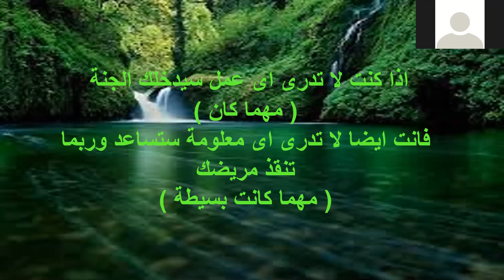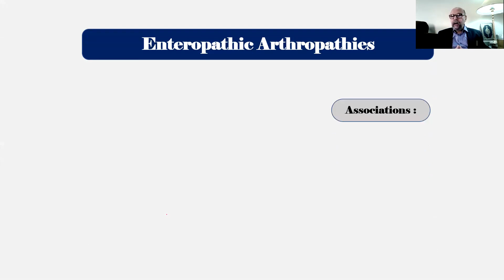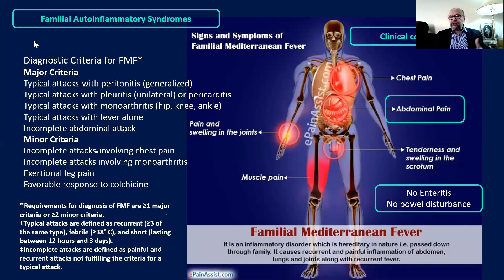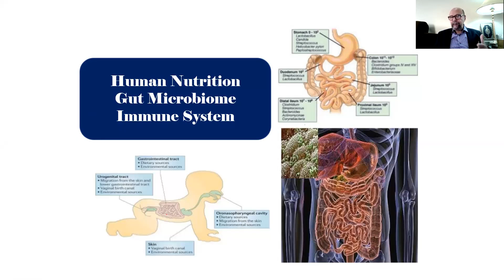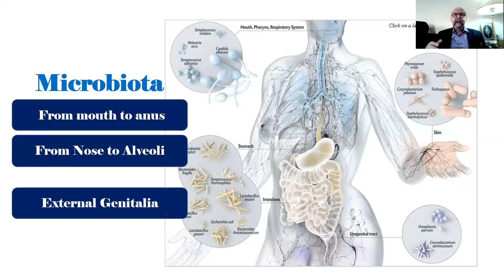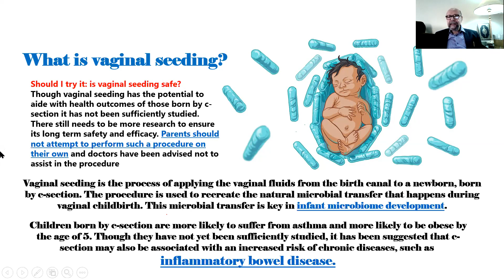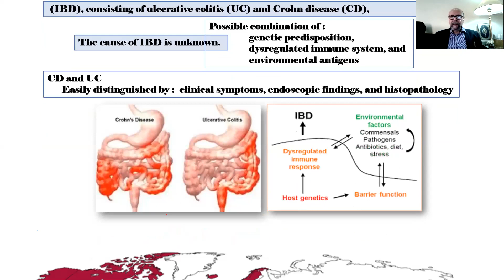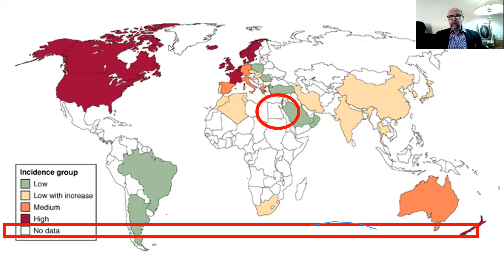Enteropathic arthropathy 2 Types of IBD ERG Safwat El Araby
هذه هى المحاضرة رقم 2 فى سلسلة مقاطع محاضرات عن موضوع رومانيزم الامراض المعوية - لاحظ ان الاسم العام لهذه المقاطع هو Enteropathic Arthropathy - بعد ذلك ستجد الذى يليه وهو IBD = inflammatory Bowel Disease - بعد ذلك ستجد عنوان الجزء المذاع واخيرا مختصر اسم المجموعة المصرية للروماتيزم - واخيرا اسم المحاضر - بؤجاء سماع المحاضرات بالترتيب لحس الاستيعاب